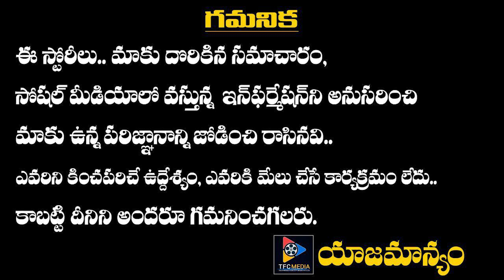Pawan Kalyan Fans Going To Give Min Blowing Counter To Ram Gopal Varma || Telugu Full Screen